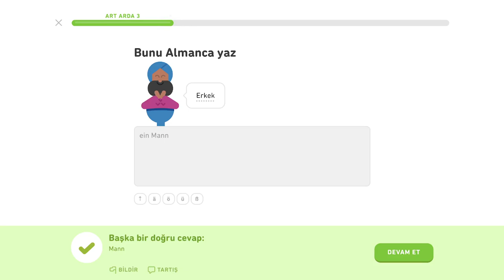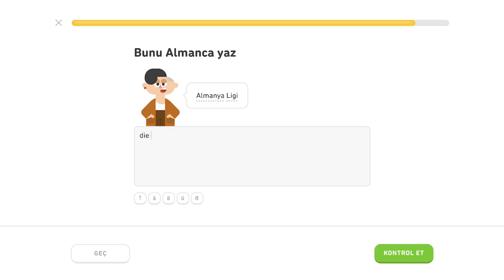🇩🇪 Základy 1 - level 4/5 - lekcia 2/3 - Nemecky s Yetim